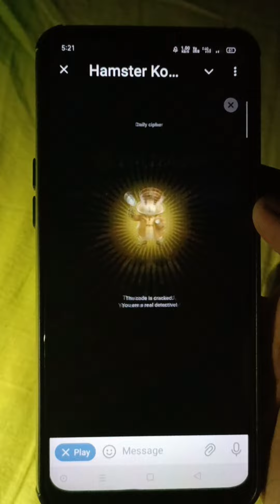21 August Hamster Kombat Daily Cipher 🤑21/08/2024 🎁21 August daily cipher🙀Hamster Kombat 1 million ?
Hamster Kombat Daily Cipher Code 21 August 2024 | Hamster Kombat Morse Code 21 August | Free 1M Coins

13 July Hamster Kombat Daily Cipher 🤑13/07/2024 🎁13 july daily cipher🙀Hamster Kombat 1 million ✅❓

12 July Hamster Kombat Daily Cipher Codes | 13 July Hamster Kombat Daily Cipher Codes

12 JULY DAILY CIPHER CODE HAMSTER KOMBAT | 1 MILLION COINS | HAMSTERKOMBAT WITHDRAW

Hamster Kombat Daily Cipher Today 1M Coins 11 July 2024

Hamster Kombat Daily Combo Card Today 5M Coins 11 July 2024

10 & 11 July Hamster Kombat Daily Combo Hamster Kombat Daily Combo Today

Hamster Kombat Daily Combo 21 August | 3 Cards Today | Hamster Kombat Daily Cipher Code Today 18 21th August
Hamster Kombat Daily Cipher Code 21 August 2024 | Hamster Kombat New Morse Code | Free 1M Coins
21 August Hamster Kombat Daily Cipher Codes | Daily Cipher Hamster Kombat Today

21 August DAILY CIPHER CODE HAMSTER KOMBAT | 1 MILLION COINS | HAMSTERKOMBAT WITHDRAW

21 August Hamster Cipher Daily Code Today | hamster Kombat chiper code 18 August 2024

21 August Ka Cipher Code Kya Hai | Daily Cipher Kombat Code Today |  | Free 1 Million Coin

21 August Hamster Kombat Daily Cipher Code | Daily Cipher Code | 21 August Daily Cipher Code

21 August Hamster Kombat Daily Cipher Code| Hamster Kombat Daily Cipher Code

21 August cipher code
morse code
21 August daily cipher
cipher code today
código morse hamster kombat
daily chipper
daily cipher 21 August
hamster 1 million
hamster 5 1 million daily
hamster kombat daily combo 21th August
hamster kombat
hamster kombat daly cipher today
21 August daily combo
aaj ka code
daily cipher hamster kombat 21 August
hamster code
cipher code today
hamster kombat daly cipher 21 August

airdrop_informer

Hamster kombat daily cipher not working
Hamster kombat daily cipher how to use
Hamster kombat daily cipher tamil